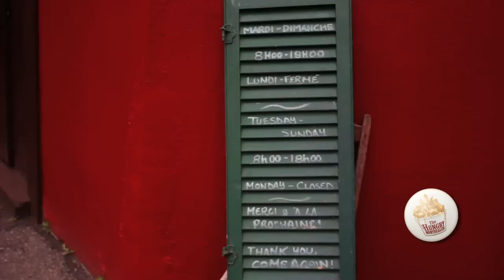Sweet Lees Boulangerie Rustique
Sweet Lees Boulangerie Rustique - Rustik Bakery
291 Beaudoin
Montreal, QC H4C2Y3 (in St-Henri)

Video by Charmaine D. Ciano